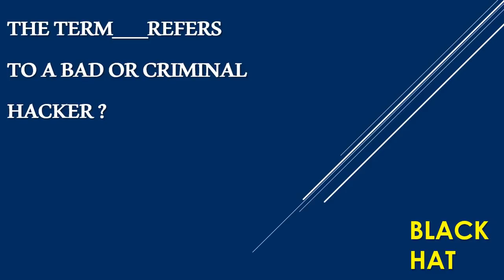Information Technology | Repeated Questions | University Assistant | Part 12